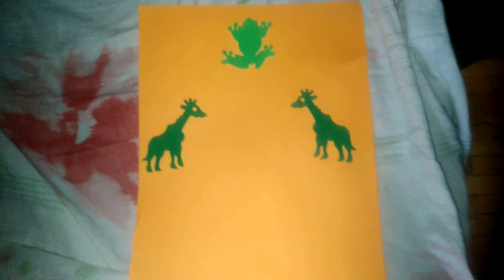The Frog One (GreenDone)